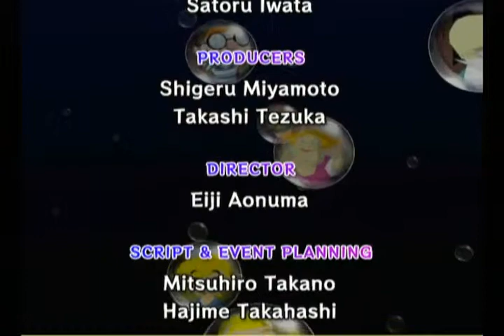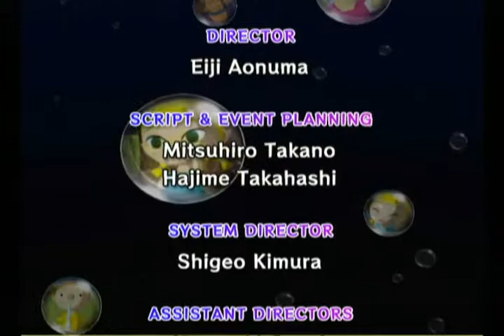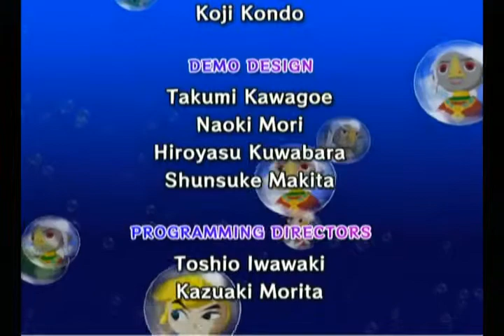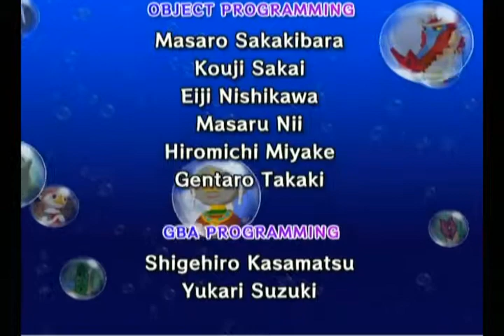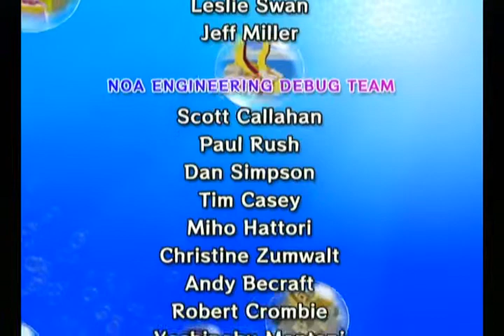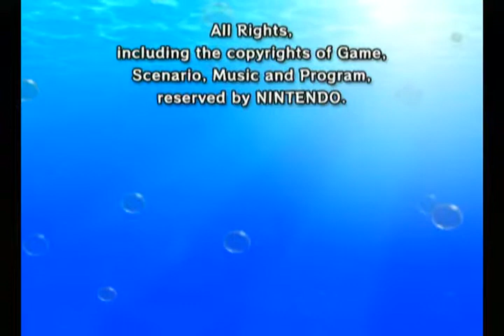The Wind Waker Part5 Finale